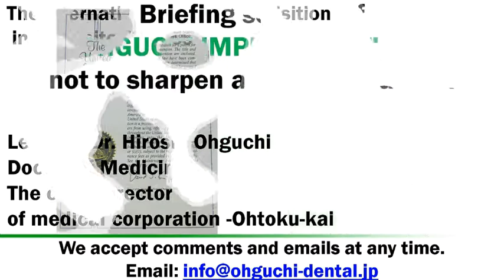【RAKUGO】TENSHIKI 1/5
Japan has culture of the entertainment to please people called the Rakugo from the Edo era.

There is Rakugo to enjoy in English recently.

I play English rakugo this time and want to show it to everybody.